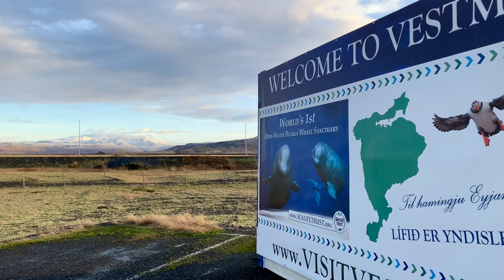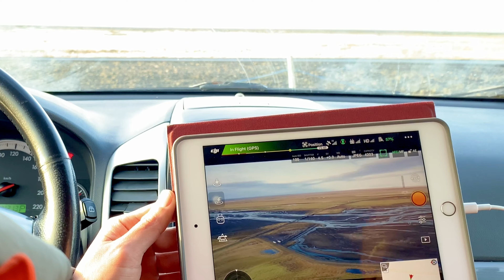ที่นี่ ไอซ์แลนด์ EP2. น้ำตก ที่ใจเพลิดเพลิน